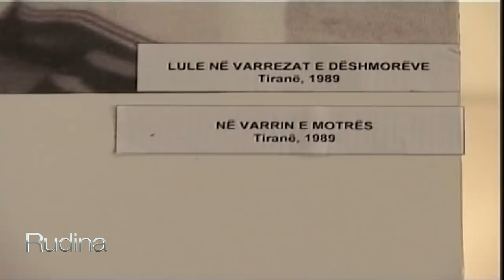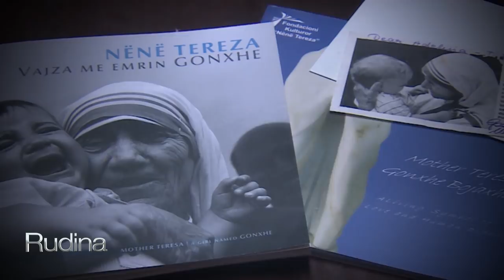Rudina - Liri Berisha: Si e kam njohur unë Nënë Terezën! (19 tetor 2017)